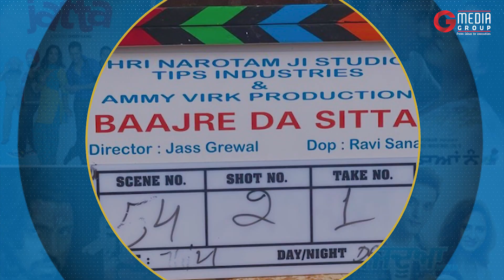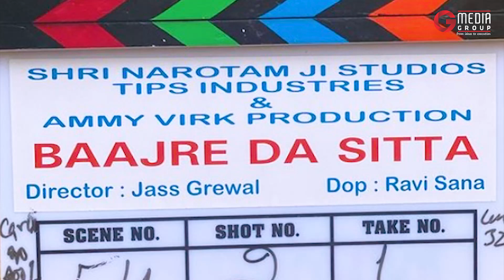Baajre Da Sitta | Ammy Virk | Tania | First Look | New Punjabi Movie | Releasing Soon |G Media Group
'Baajre Da Sitta' movie is announced starring Ammy Virk and Tania, shooting begins. Grab all the details of this upcoming punjabi movie.

Host: Harsimran